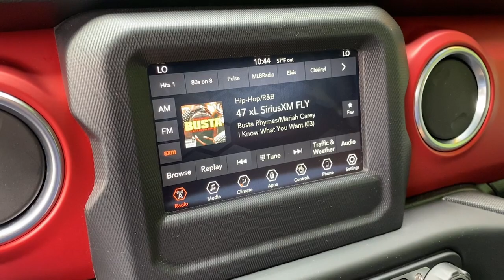2020 Jeep Gladiator Cortlandt Manor, Croton on Hudson, Ossining, Briarcliff, Peekskill 1263309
Sting-Gray Clearcoat Used 2020 Jeep Gladiator Rubicon available in Croton, New York  at Croton Auto Park. Servicing the Cortlandt Manor, Croton on Hudson, Ossining, Briarcliff,  Peekskill, NY area.